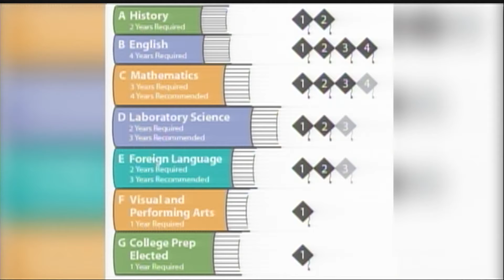Tuesday, March 19th 2019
Daily Show.
Nathan Miller
Hayden Trowbridge
Owen Derry